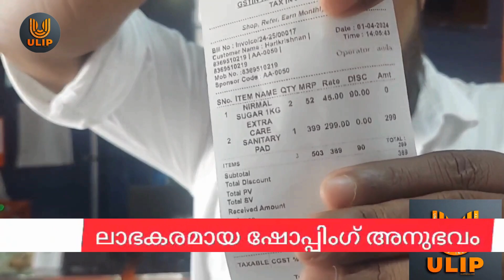Ulipindia Outlets Product Discount Offer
Start your style adventure with Ulipindia, where online shopping is pure joy. Explore a wide range of trendy clothes, beautiful accessories, and amazing deals right from your phone or computer.

यूलिपिंडिया के साथ अपने स्टाइल एडवेंचर की शुरुआत करें, जहां ऑनलाइन शॉपिंग शुद्ध आनंद है। सीधे अपने फ़ोन या कंप्यूटर से ट्रेंडी कपड़ों, सुंदर एक्सेसरीज़ और अद्भुत सौदों की एक विस्तृत श्रृंखला का अन्वेषण करें।
आज ही हमारे एफिलिएट मार्केटिंग कार्यक्रम के लिए साइन अप करें और लाभों की दुनिया का द्वार खोलें।

Follow our monthly contest and win exciting prizes

ഇന്ത്യയിൽ ഉടനീളം ലഭ്യമായ ഓൺലൈൻ, ഓഫ്‌ലൈൻ ഇ-കൊമേഴ്‌സ് പ്ലാറ്റ്‌ഫോമാണ് യൂലിപ് ഇന്ത്യ

ലാഭകരമായ ഷോപ്പിംഗിനായി ഇന്ന് തന്നെ ഞങ്ങളുടെ ഓൺലൈൻ വെബ്സൈറ്റ് അല്ലെങ്കിൽ ഓഫ്‌ലൈൻ ഔട്ട്‌ലെറ്റുകൾ സന്ദർശിക്കുക

OUR CSR - CHARITY ACTIVITIES